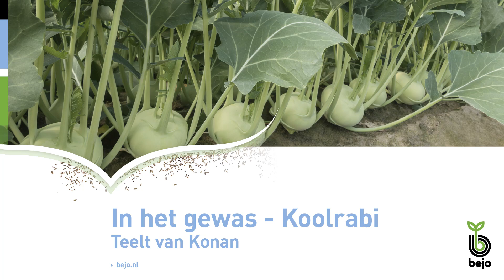BEJO | in het gewas - Koolrabi | Oogst van Konan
Duits met Nederlandse ondertiteling